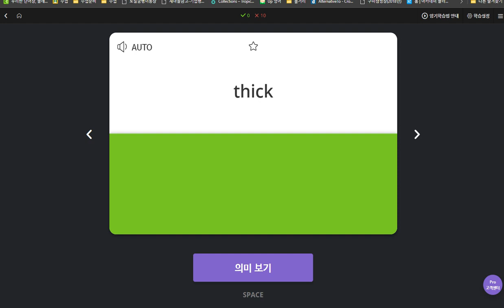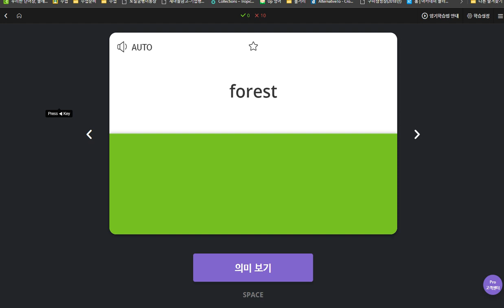이채빈 2020 04 07 1